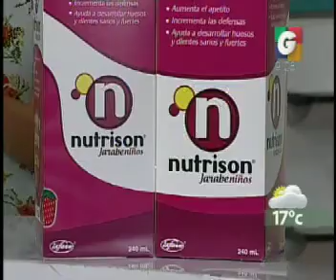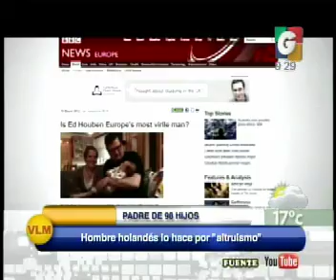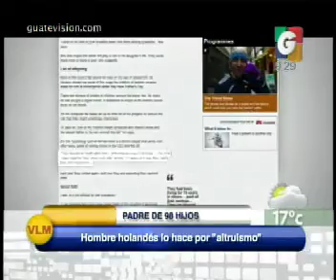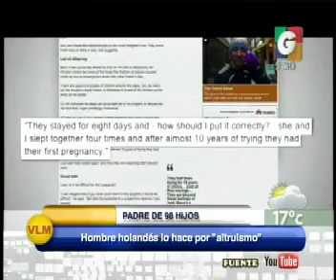Nutrison - Banda Samayoa